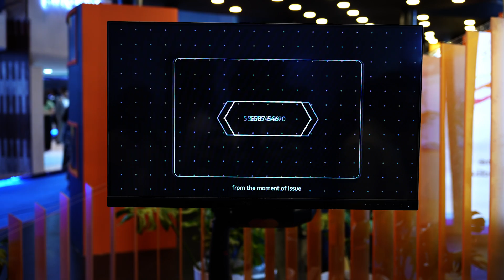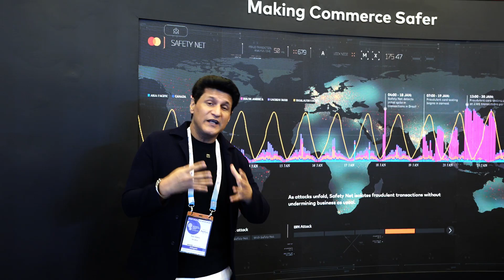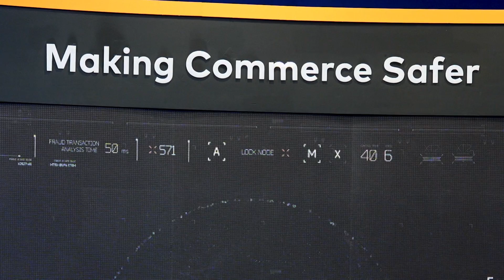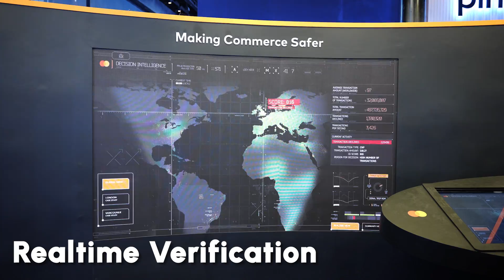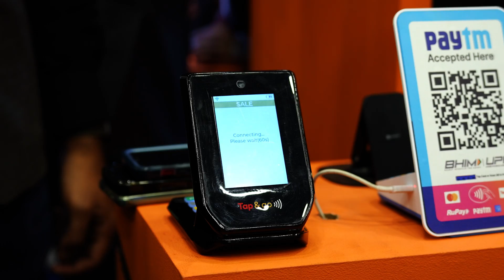Mastercard at GFF : No more OTPs needed!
I visited Mastercard’s booth at GFF 2024 in Mumbai, where they showcased the future of online payments with their new ‘passkey’ feature!

Passkey allows for consumers to make payments via biometrics and without OTP authentication.

Along with that, Mastercard also showcased how their global network assesses and verifies billions of payments everyday and sorts out fraudulent transactions in real time using AI.